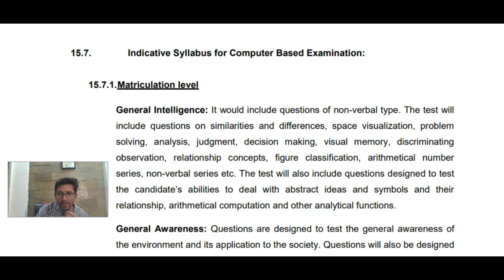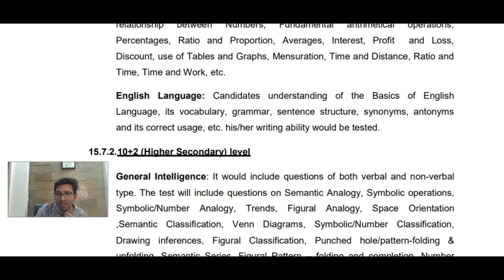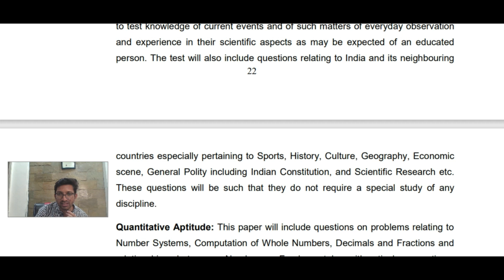SSC Selection Post XI Notification 2023 | Syllabus Explained By Sachin Sir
SSC Selection Post XI Notification 2023 | Age Limit as on 01/01/2023
Candidates are informed that  relevant part in the notice of Examination where closing date was treated as crucial dates for ascertaining eligibility,